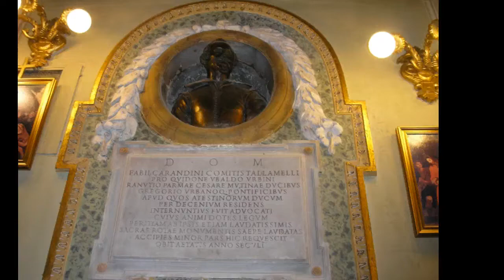Il Viaggio Italiano 2010